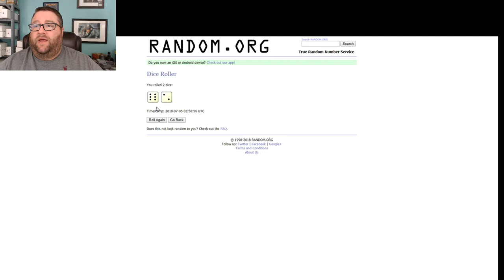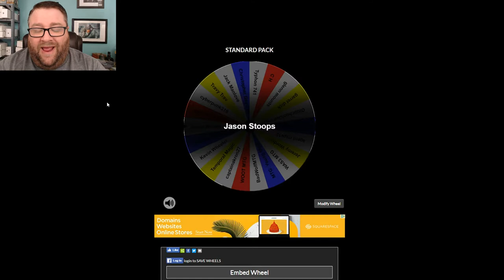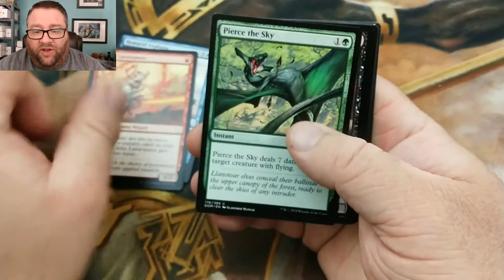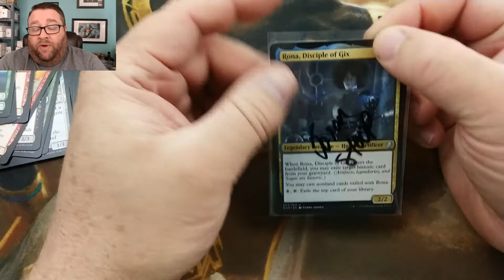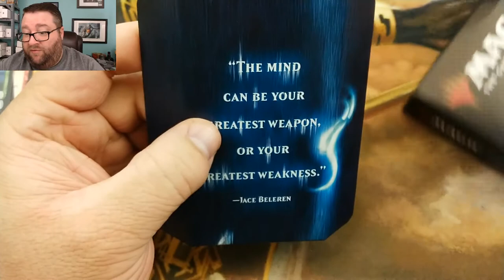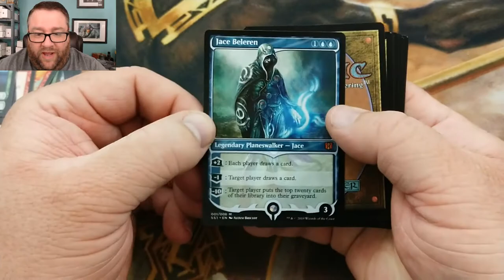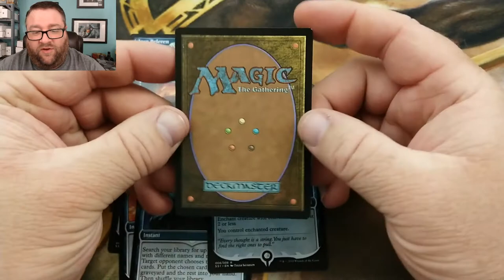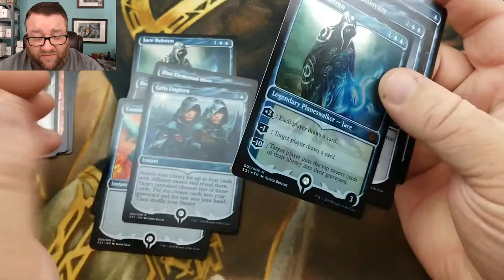Jace's Spellbook Unboxing + M19 Prerelease winner! + Contest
In this video, we crack open a Signature Spellbook: Jace, we crack open a pack for one of our lucky viewers from last week, and we also pick the winner for the BC Comix and Games M19 Prerelease giveaway, where one lucky viewer will get to play in the M19 prerelease for FREE!!!